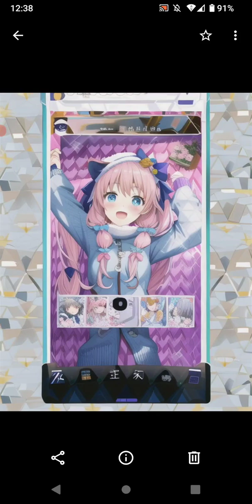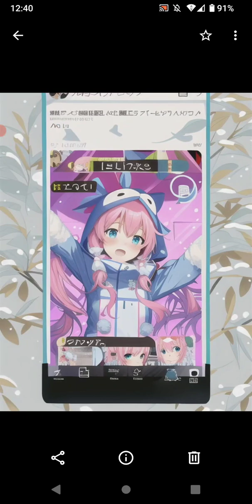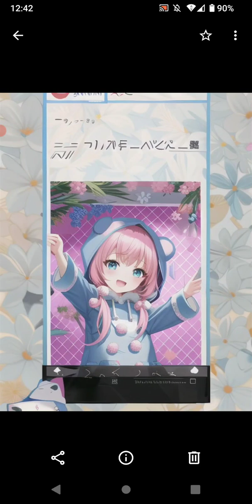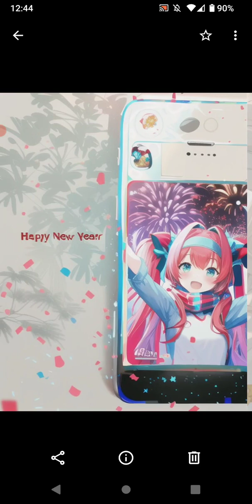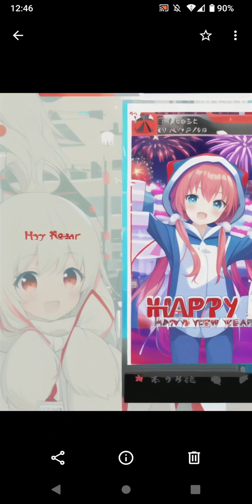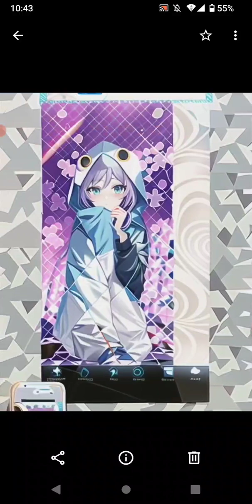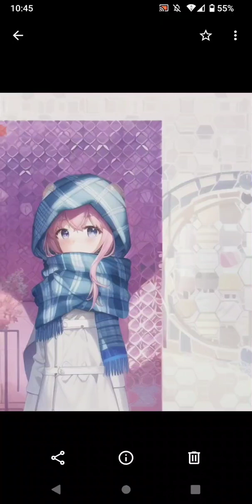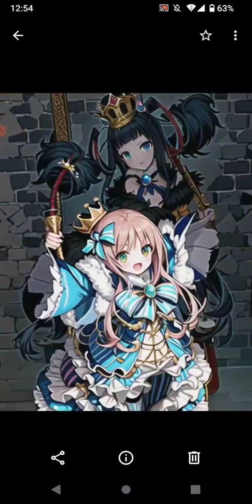meituのAIイラストメーカー「アデリーナ・ブルー」（11）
2022年2月28日にサービス終了した「ウチの姫さまがいちばんカワイイ」のキャラクター、アデリーナ・ブルーをmeituのAIイラストメーカーで対応してみた。